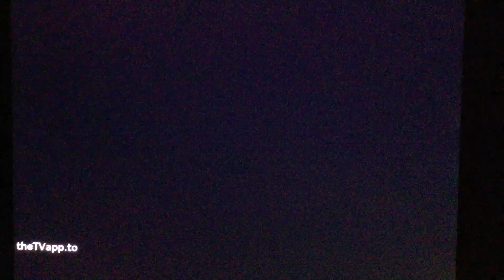Brilliant Minds 1x02 Promo - (NBC Split Screen Credits)